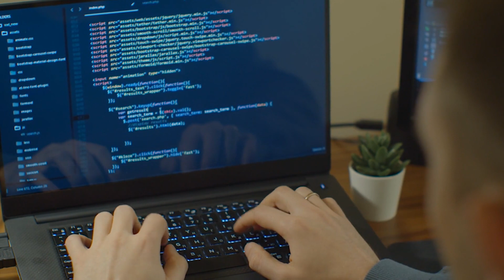How To Become A Remote Web Developer In 2022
I hate “3 MoNtH bOotCamPS” and all the nerds selling you DSA courses, so I created my OWN mentorship program to actually help you get hired remotely. I don’t care if you click or not, but if you’re curious to know more, this is the